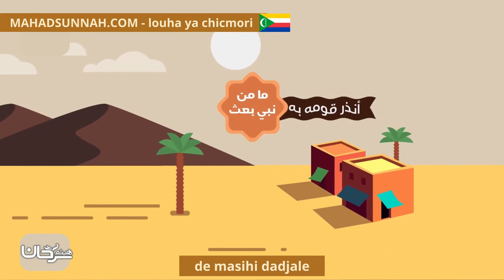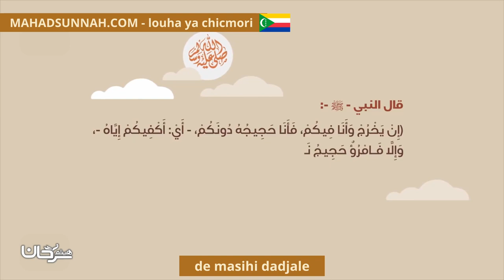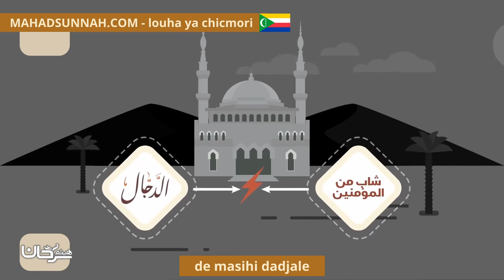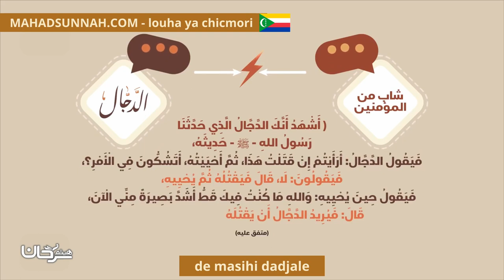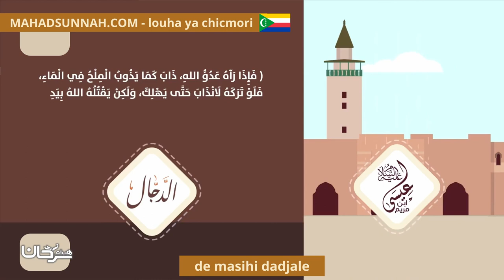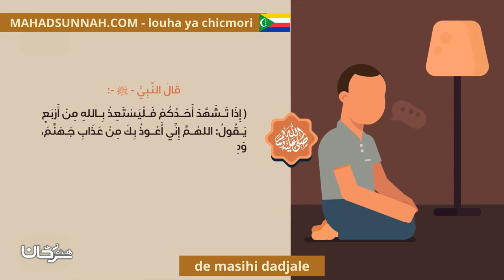De Masihi Dadjale المسيح الدجال